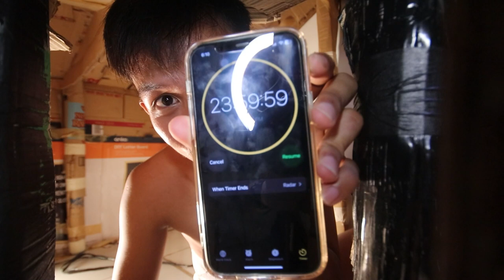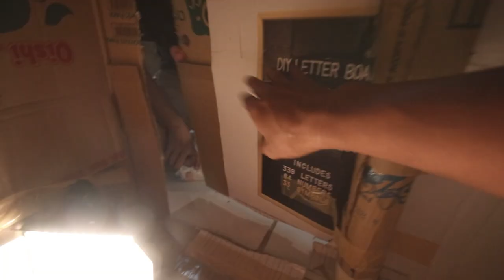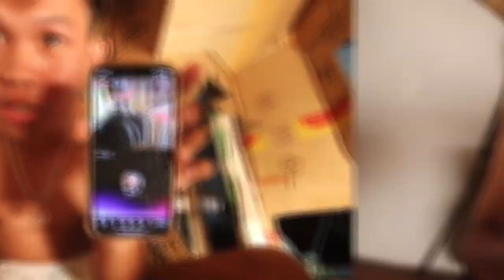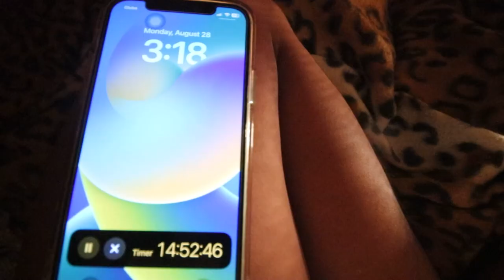PINASABOG KO ANG BILLIONAIRE GANG MANSION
24 HOURS SA LOOB NG BG HOUSE NG NAKAPAMPERS